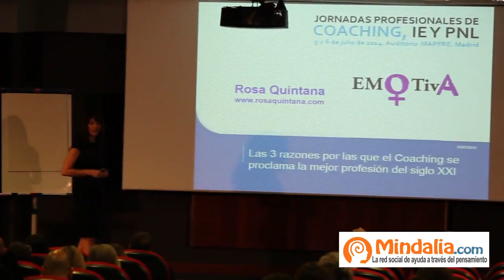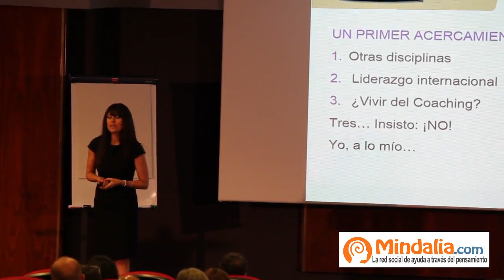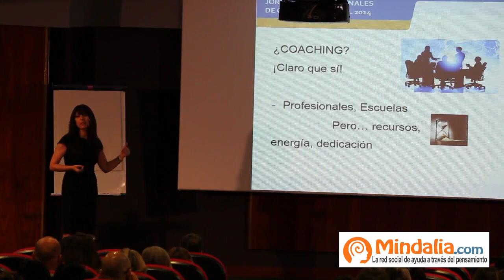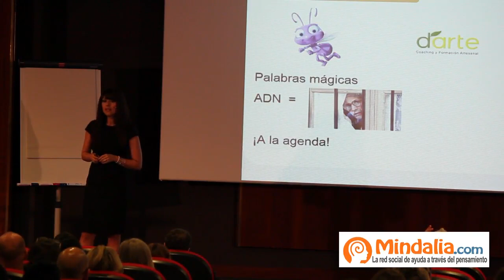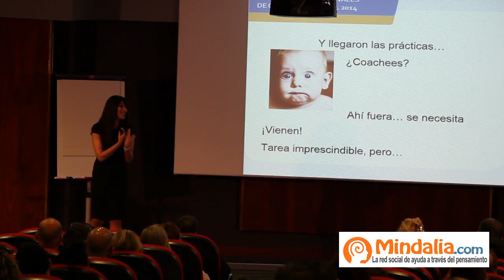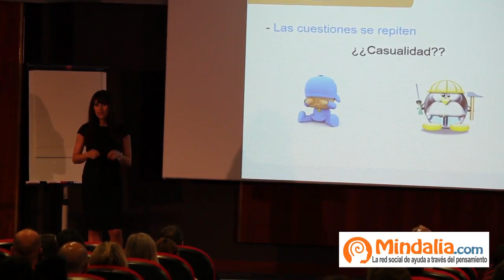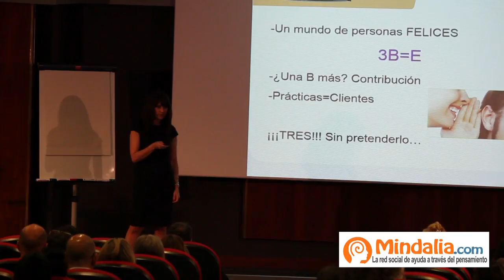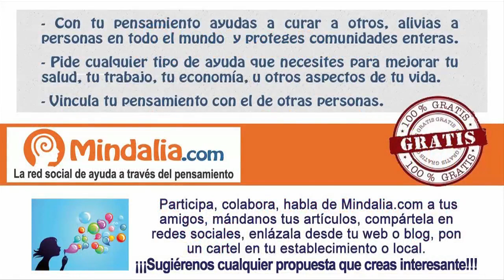Coaching: la mejor profesión del siglo XXI, por Rosa Quintana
Rosa Quintana habló durante las Jornadas profesionales de Coaching, IE y PNL realizadas durante el 5 y 6 de Julio 2014 sobre las 3 razones por las que el coaching se proclama la mejor profesión del s.XXI